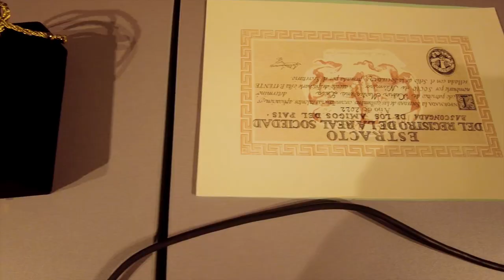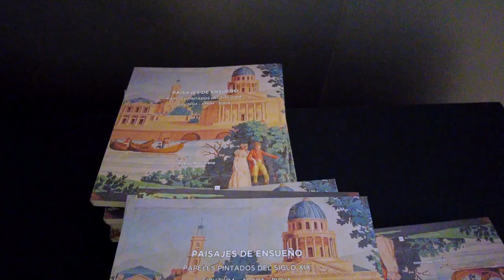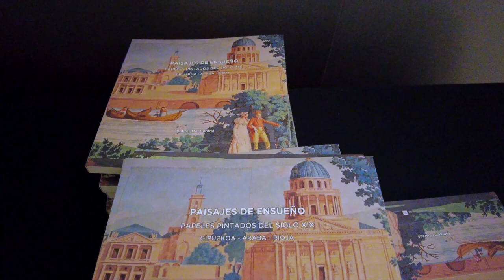Lección de Ingreso de Xabier Martiarena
Paisajes de ensueño. Papeles pintados del siglo XIX